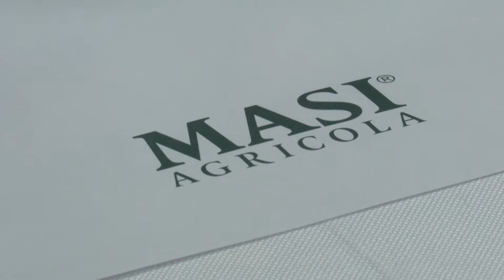Vinitaly 2019 Seminario tecnico Masi